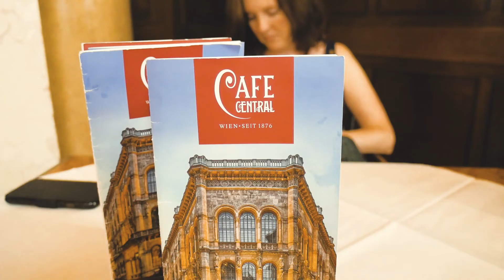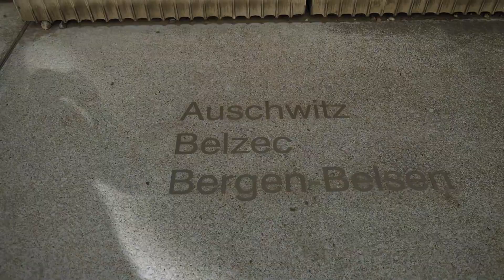Vienna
Featuring:
- Schonbrunn Palace
- The Belvedere
- The Riesenrad
- Stadtpark
- The (blue) Danube
- Cafe Central
- The Hundertwasserhaus
- Judenplatz Holocaust Memorial
- Jazzland
- Soviet War Memorial

All that still only scratches the surface of this amazing city.